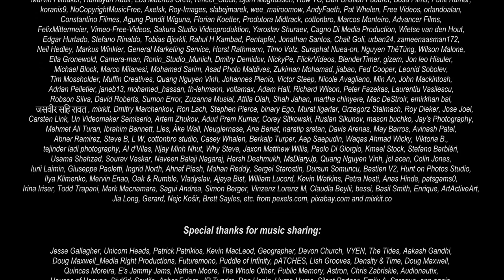Circulation of prana | 3 hour Mental relaxing healthy peaceful and amazing video for concentration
Use similar peaceful and wonderful music adjust yourself on the right state you fit during meditation and contemplation, same great tune will make you arrange your thoughts and absolutely customize into your zen or om meditation practice.
During massage or spa, same soothing and unsurpassed tune take about wonderful scenery especially fabricate to relax your muscles absolutely, target a necessary mental condition and make your spa seance more deep and pithy.
Additionally, same salubrious, soothing and amazing melodies is very helpful to start during yoga coaching, this peaceful melody will help you better tune yourself, supervise your respiration, heartbeat and state of mentation and feeling, and take contentment in yoga during a long time without being diverted by varied presumable annoyance when you just workout yoga in quietude. Be it same excellent tune become fit for You similarly as caremat or aroma lamp.
In case when You suffer from insomnia, then finest method would be to start this calming tune, so that it immerse you into a healthful sleep.
Similar healthy, ASMR and inspiring tune added perfect pictures of nature are mighty helpful for anxiety, fatigue and antistress, in other words using it as music therapy. Item, same tune will divert from emaciation, nervousness recover, irritation boring work.
If You need to focus on the one problem or study then will help this soft tune for close attention in your thoughts, become more sharp-sighted and receptive.

ध्यानस्य चिन्तनस्य च समये भवतः समीचीनस्थितौ समायोजयितुं समानशान्तिपूर्णस्य अद्भुतस्य च सङ्गीतस्य उपयोगं कुर्वन्तु, समाना महान् धुनः भवन्तं स्वविचारानाम् व्यवस्थां कर्तुं प्रेरयिष्यति तथा च भवतः जेन् अथवा ओम् ध्यानाभ्यासे सर्वथा अनुकूलतां जनयिष्यति।
मालिशस्य वा स्पा-समये, समानः शान्तकरः अतुलनीयः